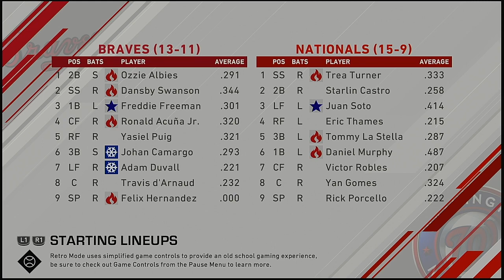MLB 2021 Season 4 22 2021 Atlanta Braves @ Washington Nationals